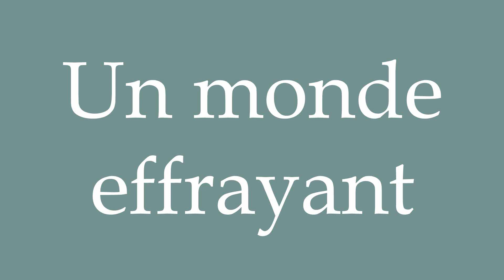How to Pronounce ''Un monde effrayant'' (A scary world) Correctly in French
Learn how to say and properly pronounce ''Un monde effrayant'' in French with this free pronunciation tutorial.